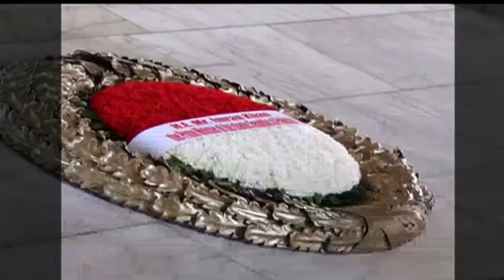Pakistan PM Imran Khan visits Mustafa Kemal Ataturk’s tomb